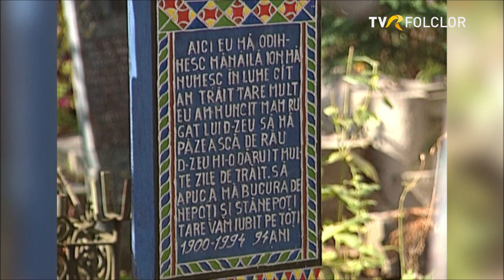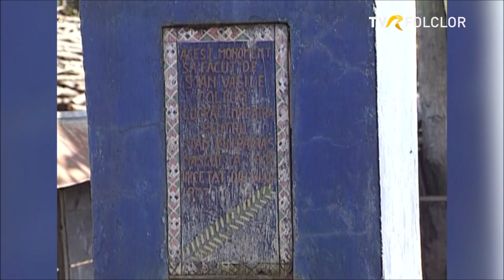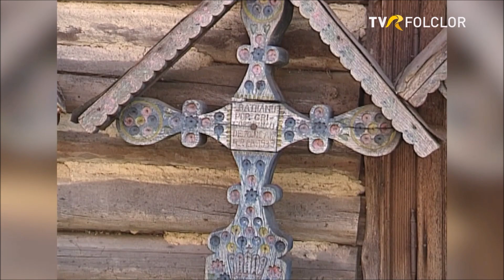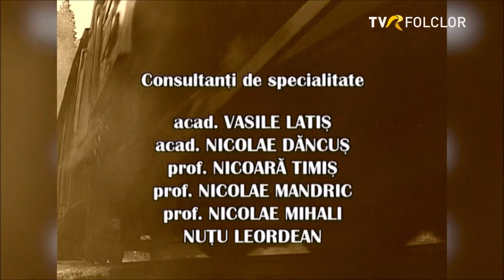Zestrea romanilor - Tara Maramuresului - Stejarii Maramuresului (arhiva TVR - 2002)